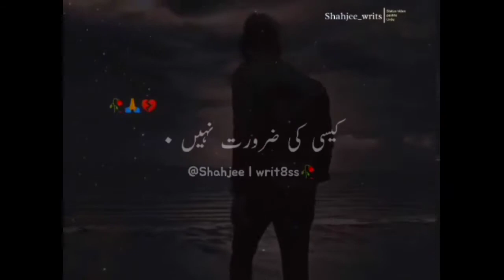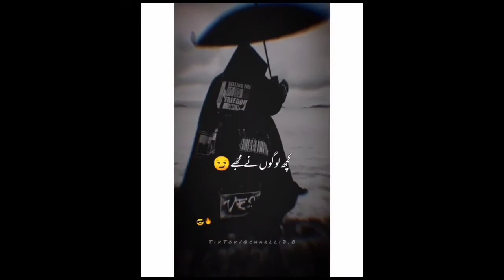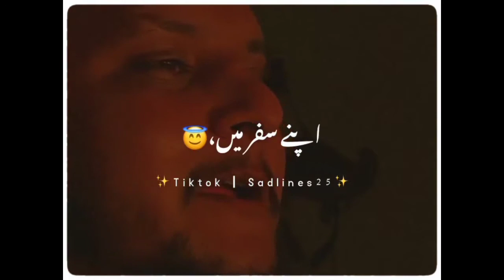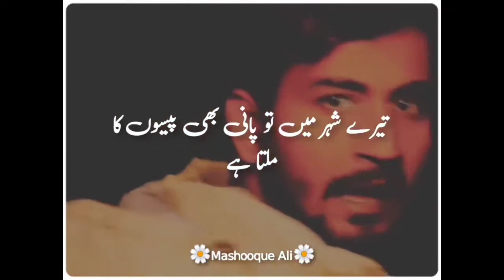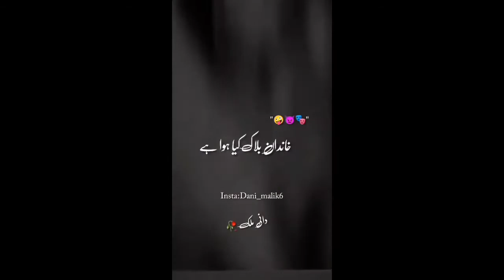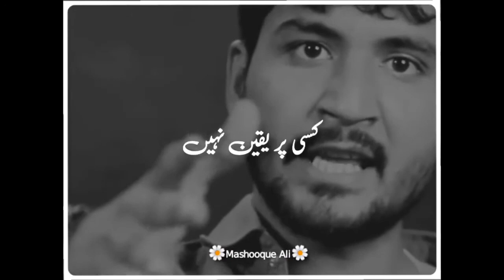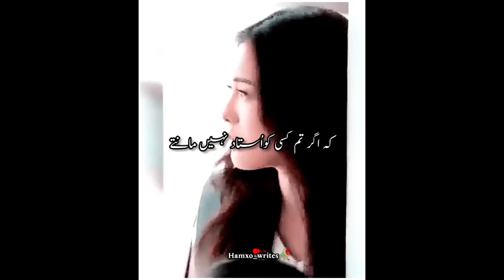🔥Boys Attitude😎Attitude Status||Single Boys Attitude||Boys Attitude WhatsApp Status#Shorts